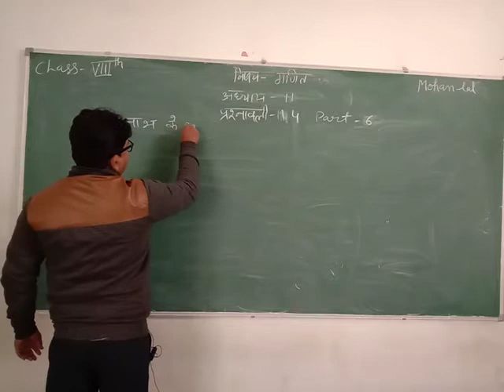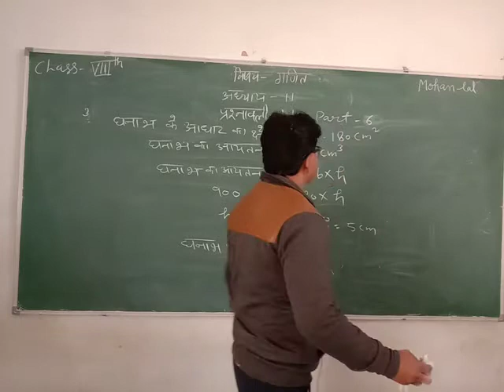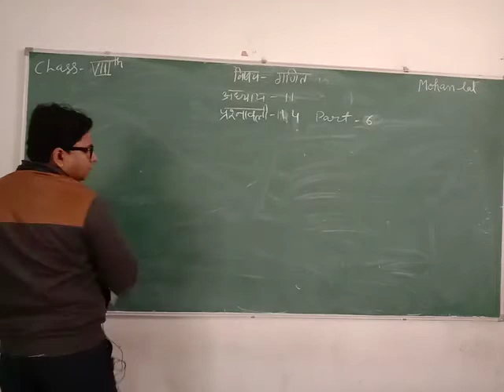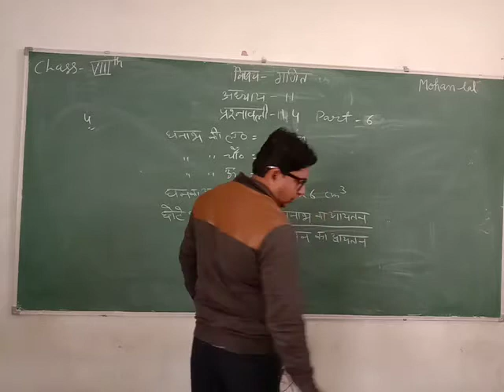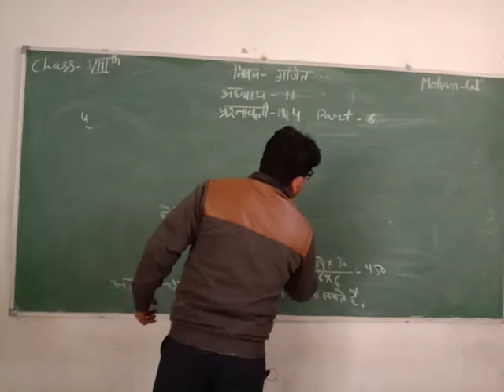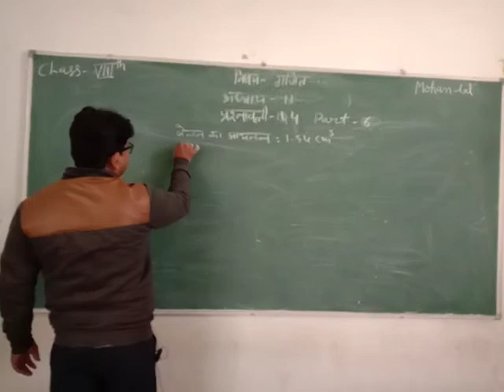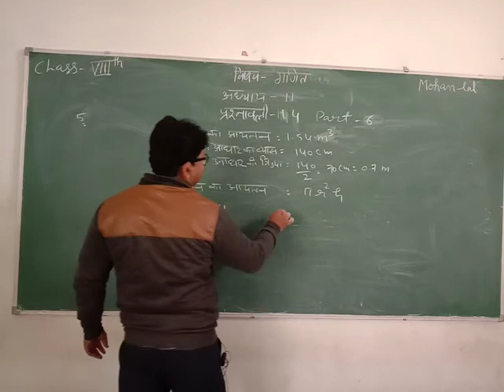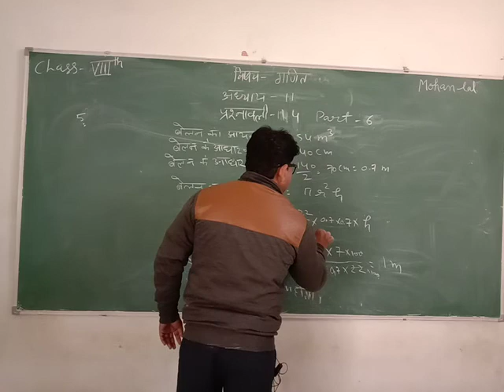CLASS 08 II MATHS II CHAPTER 11 II PART 06 II